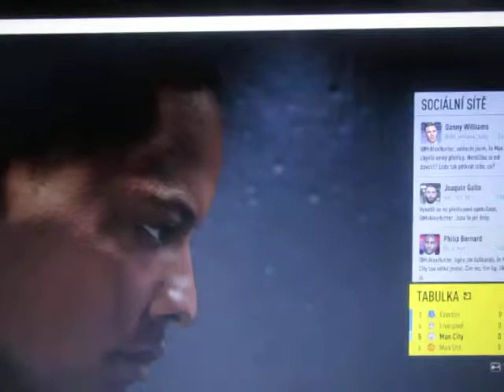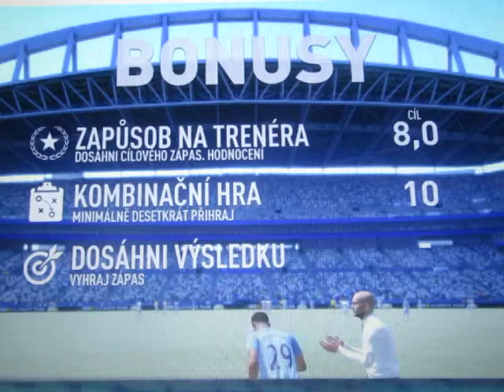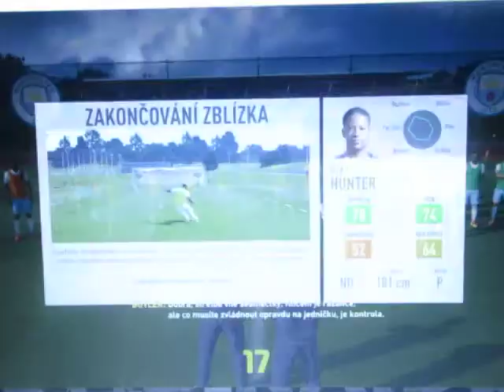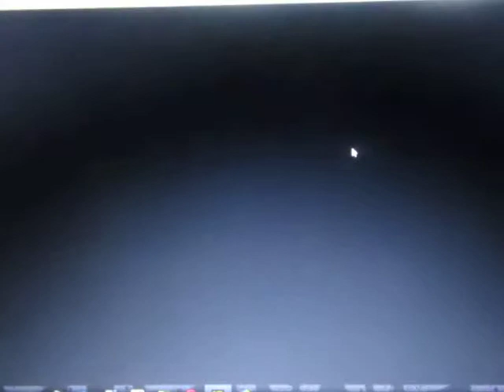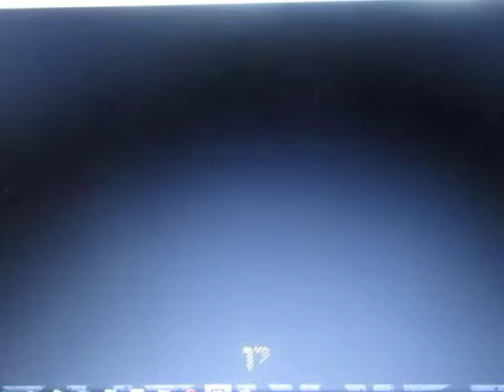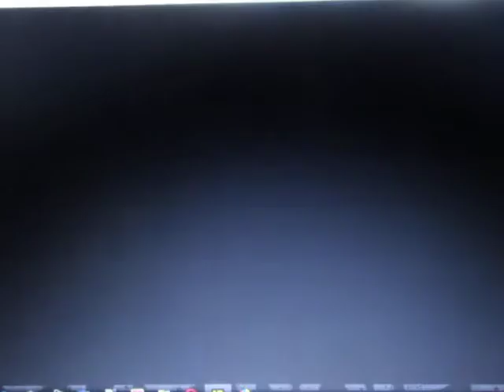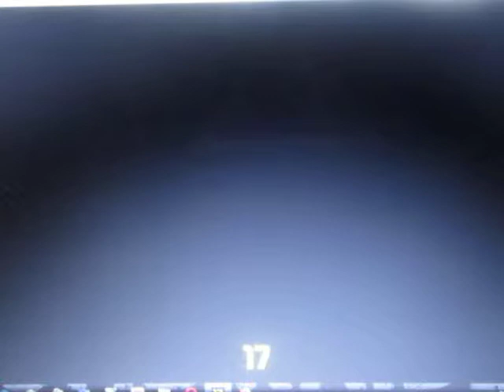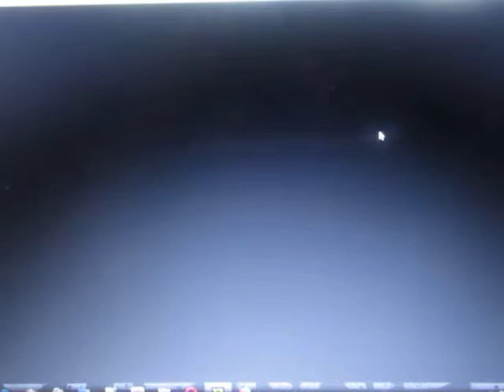Fifa 17 Cesta část 4